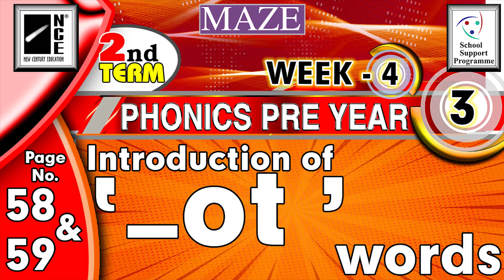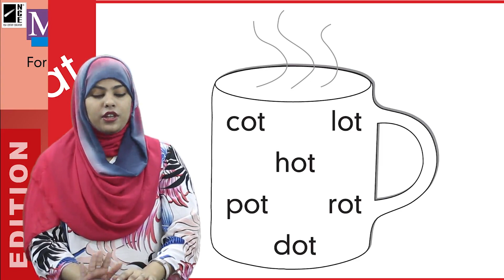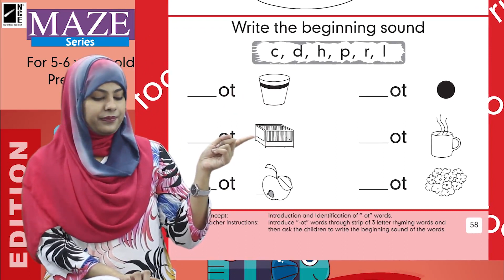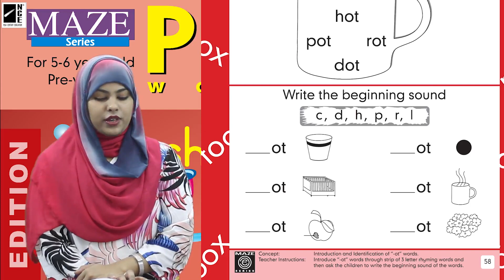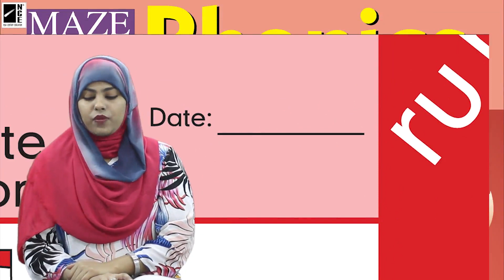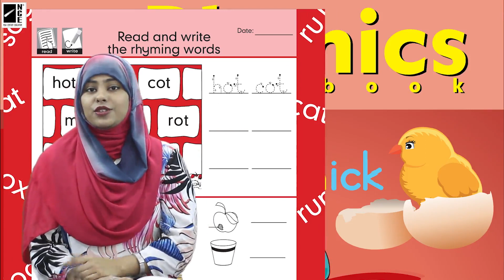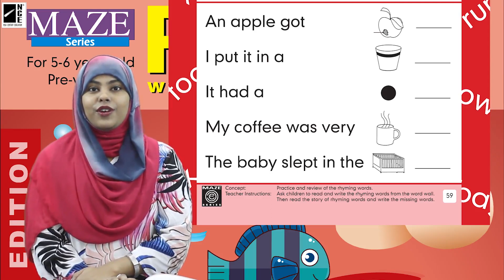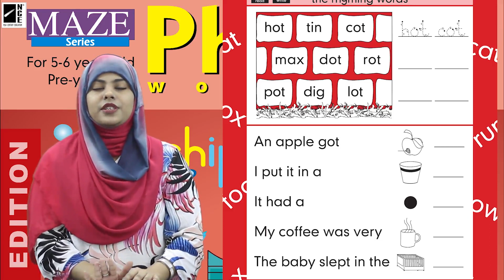Prep Phonics Page-58,59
Prep Phonics